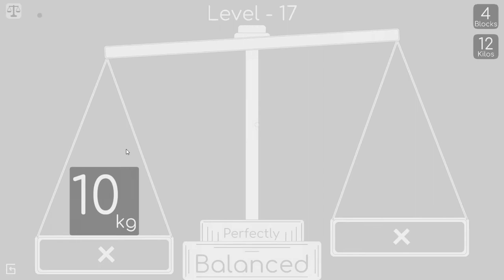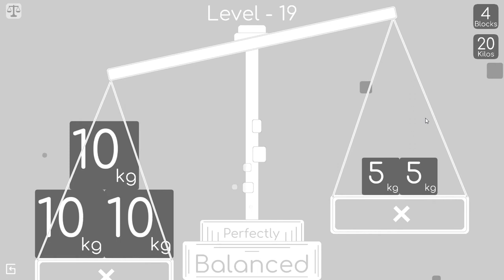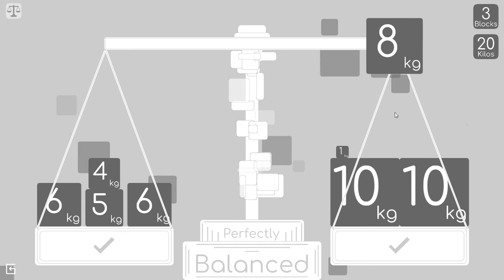[Perfectly Balanced] Play